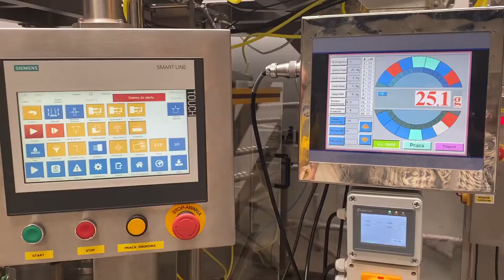LINIA COFPACK AN DOYPACK K8-45, DWK/W 10, PWK 2000/2500, DPG/S 500, PRZ 3750 – Coffee Service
Linia do pakowania: karmy dla zwierząt,

ZAPRASZAMY